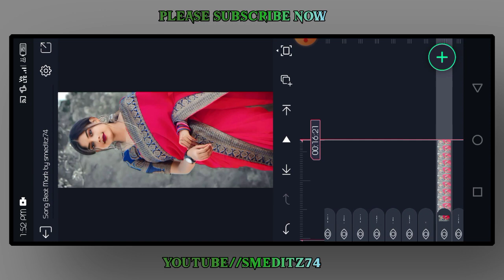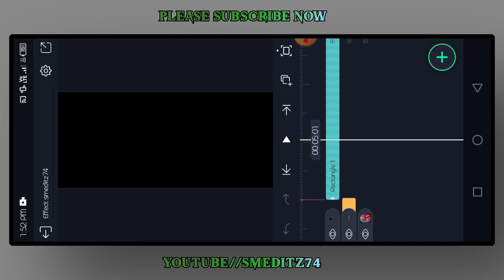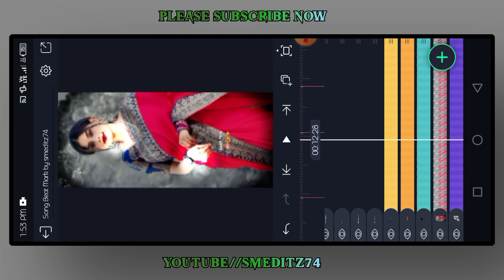Tere pyaar mein dil diwana hai! New Effects Hindi Song Status Editing ! Alight Motion Video Editing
☑️ Download Link ☑️

✅ Light effect ✅

⚡️@NOTE: Some Images.musics. Videos Graphics are shown in
this video may be Copyrighted to respected owners not mine.

please contact